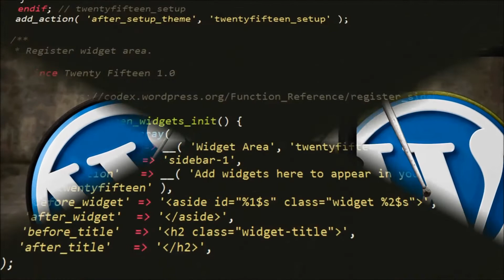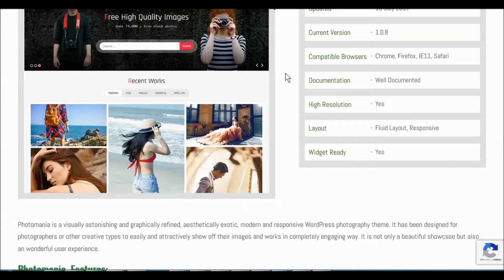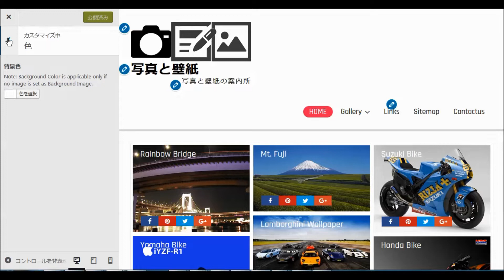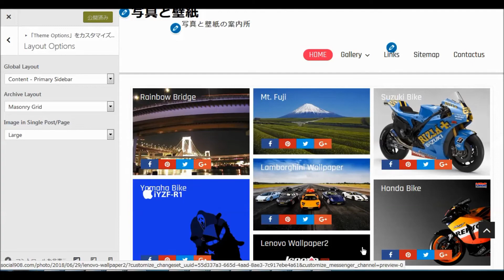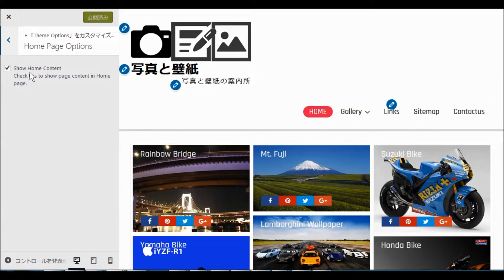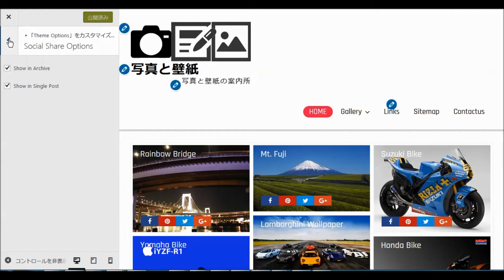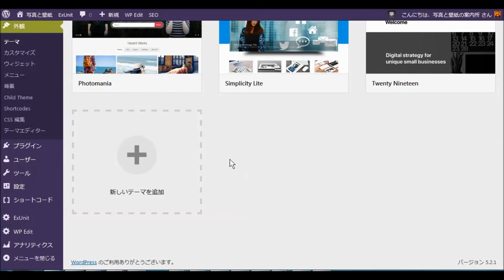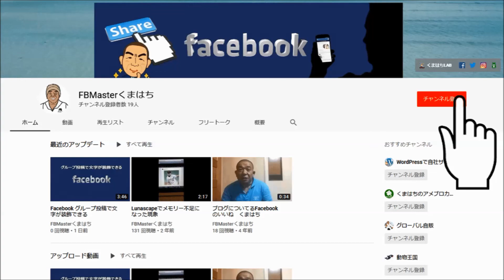WordPress(ワードプレス)無料テーマ Photomania(フォトマニア)写真や画像展示などに最適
Photomaniaは視覚的に驚くべきそしてグラフィックに洗練された、美的にエキゾチックな、モダンで反応の良いWordPressの写真テーマです。 それは写真家や他のクリエイティブなタイプのために彼らのイメージを簡単にそして魅力的に見せびらかすために設計されていて、そして完全に魅力的な方法で働きます。 それは美しいショーケースだけでなく素晴らしいユーザー体験でもあります。
フォトマニアの特徴：

*カスタマイザAPIを使用したテーマオプション
レスポンシブデザイン
*カスタムCSSオプション
*カスタムウィジェット
*注目のスライダー
*スライダーオプション
*カスタムヘッダー画像
*カスタムメニュー
*メニュー設定
*カスタムサイトバナー
*ロゴとタイトルのカスタマイズ
*ページ付けオプション
*フッターウィジェット